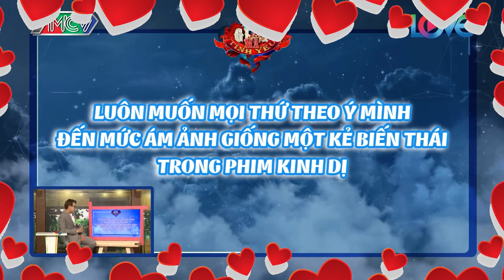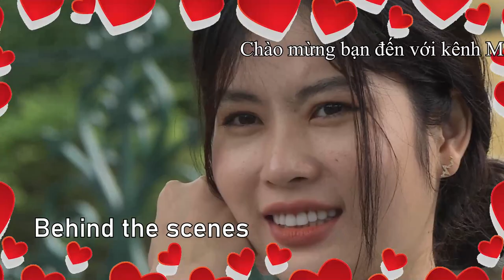Sẽ như thế nào nếu có người bạn trai ÁP ĐẶT, BIẾN THÁI NHƯ PHIM KINH DỊ? | Bàn luận tình yêu